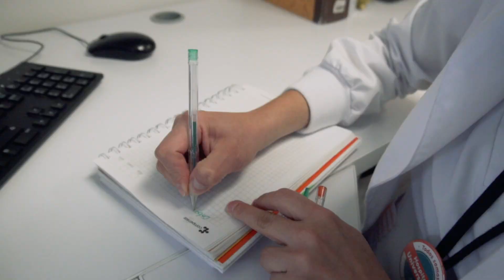Sandra Landinez, una de nuestras primeras colaboradoras vacunadas contra el Covid-19 | Compensar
Sandra Landinez, hace parte de la primera línea de atención del laboratorio clínico Compensar.